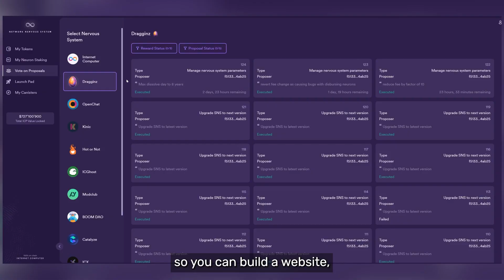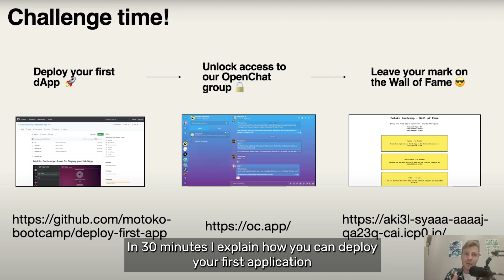Introducing Motoko Bootcamp 🚀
Hey everyone. Big news. Do you remember Motoko School?
We're back (we just changed the name)

Welcome to Motoko Bootcamp 👋
We are here to help you get started in Web3 and unlock opportunities in the ICP ecosystem.

In this course you'll learn how to create a DAO on the Internet Computer (ICP) using the Motoko programming language and earn your Motoko Bootcamp Diploma. 🎓